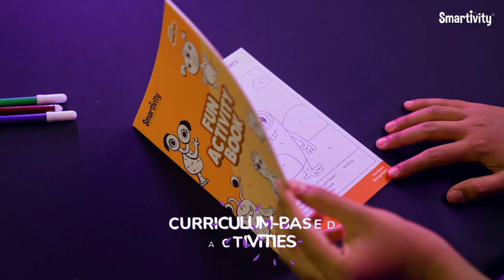SMARTIVITY | Preschool All-Rounder Kit | 4-6 years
Introducing the Smartivity Preschool All-Rounder Kit - the ultimate tool to nurture your child into a champion. Unlock the full potential of your little one with this dynamic 7-in-1 kit, inspired by an adventurous journey to a monster-themed birthday bash. Packed with engaging activities centered around the party, this kit promotes logical reasoning, memory retention, and the development of crucial motor skills. Watch your child thrive and excel as they embark on this exciting learning experience!